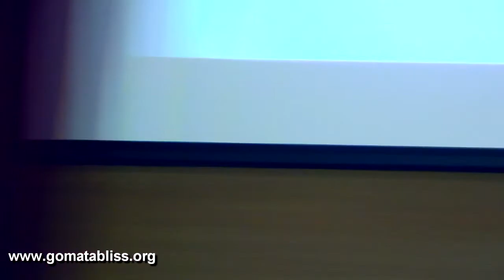Community Dynamics & Agriculture Challenges and Solutions –Part I, Bhakti Raghava Swami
Vrindavan Bliss Festival-2015